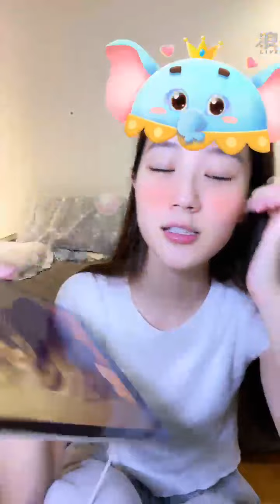211129 AKB48 Team TP 國興瑀直播